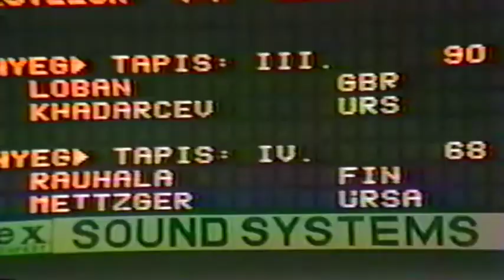1986 Senior World Championships: 68 kg Jukka Matti Rauhala (FIN) vs. Andre Metzger (USA)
1986 Senior World Championships 68 kg Match Between Jukka Matti Rauhala (Finland) and Andre Metzger (USA)